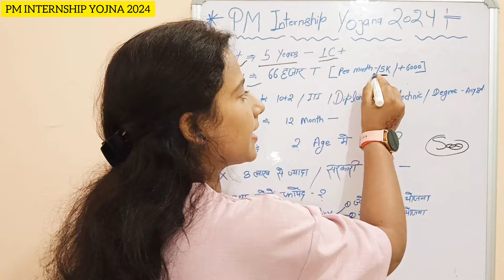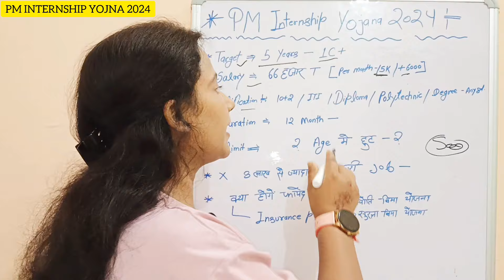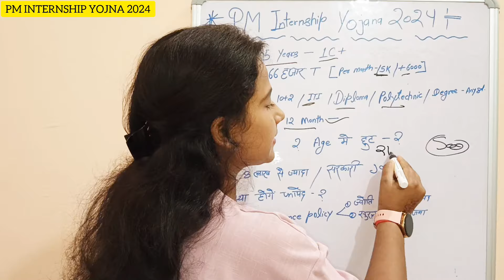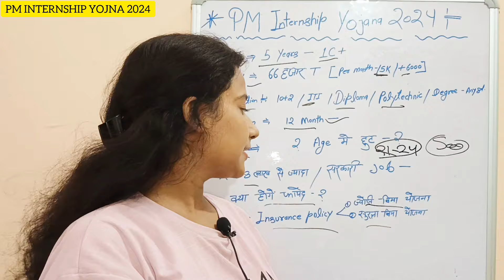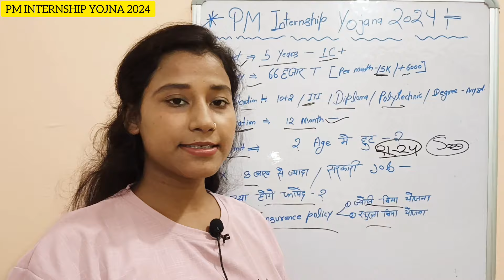pm internship yojna kya hai,Pm internship form kaise bhre ,pm internship age me chhut,salary,latest